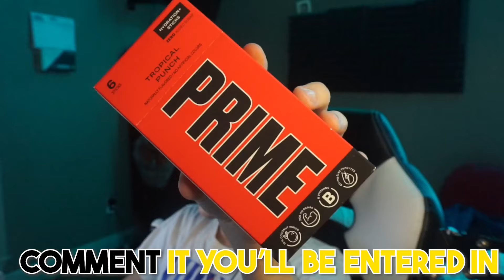Baby and Dad Escape EVIL GRANDPARENTS!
Baby and Dad Escape EVIL GRANDPARENTS! In todays video, Gabi and his dad go to his grandparents house then have to escape them!